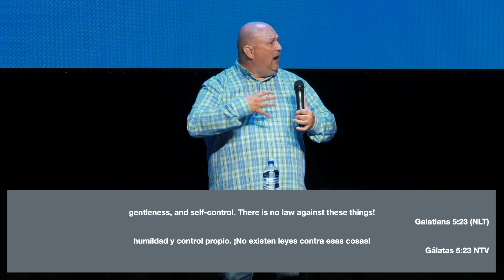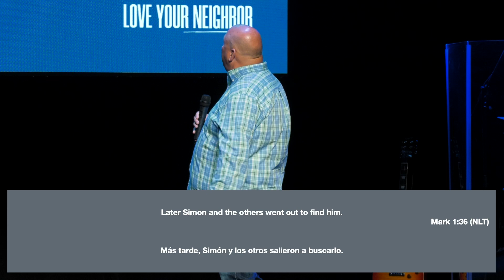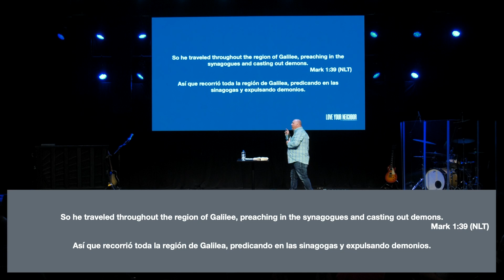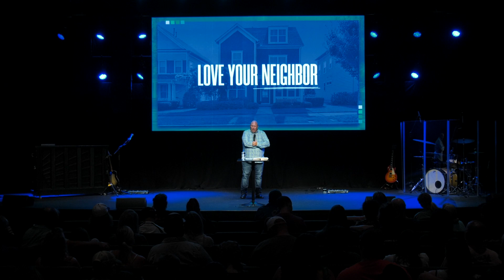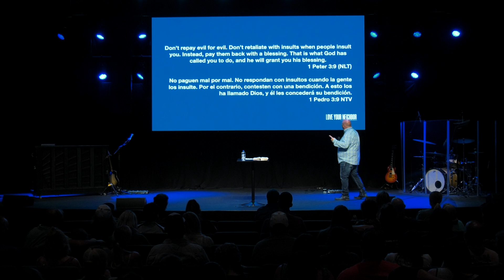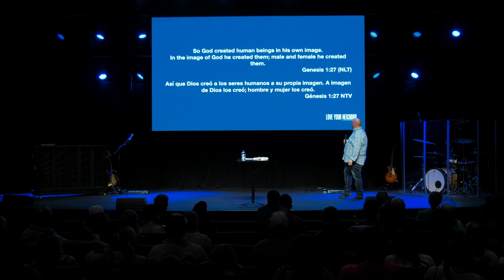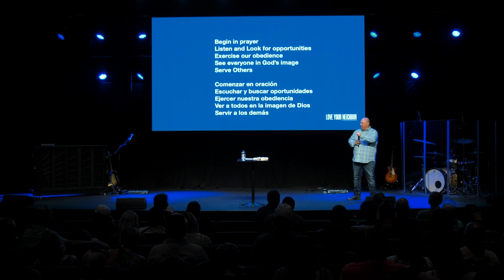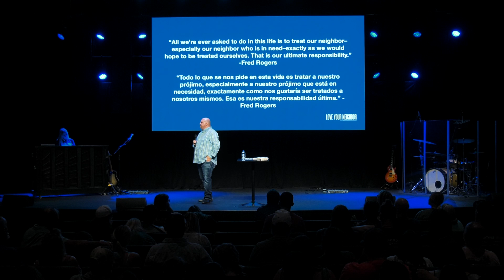How to Love Your Neighbor at Work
In this message, we dive into Galatians 5:13-26 to explore how we can embody the fruit of the Spirit in our workplaces. Learn practical steps to love your neighbor as Jesus taught, through prayer, listening, obedience, and seeing everyone in God's image.